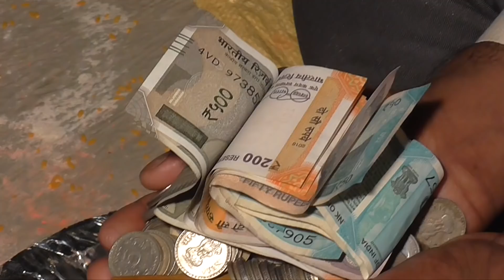***तिलक न्यू गीत*** तर्ज - कहत बाड़े बाबु साहेब||तिलक गीत न्यू -2021(Tilak song)